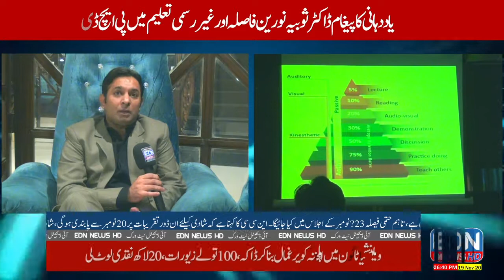||EDN NEWS||EYE DIGITAL NETWORK||